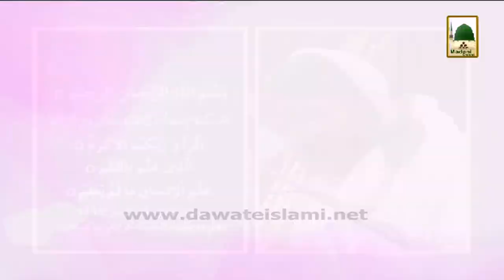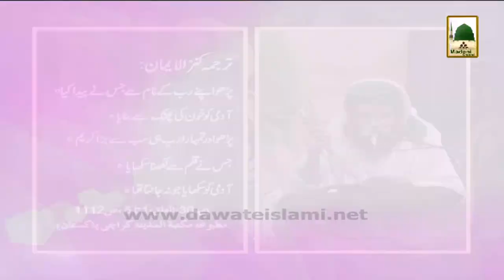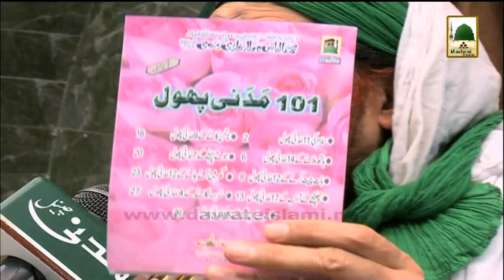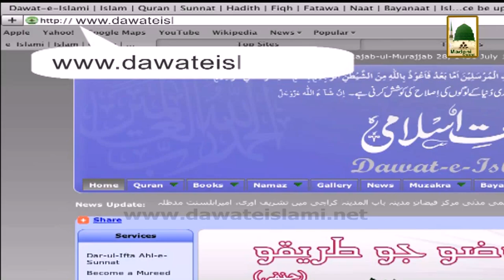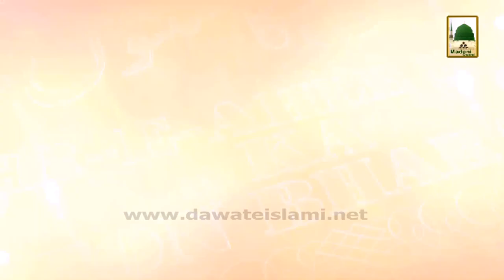Islamic Speech - Har Simt Chaya Noor Hai - Maulana Ilyas Qadri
Sheikh-e-Tareeqat Ameer-e-Ahle Sunnat Hazrat Allama Molana Ilyas Attar Qadri deliver one of the best Islamic Speech (Bayan) on the topic of - Har Simt Chaya Noor Hai -